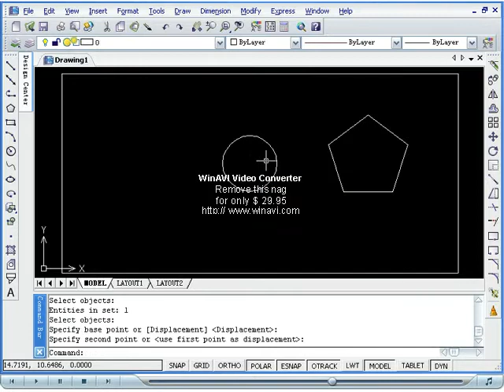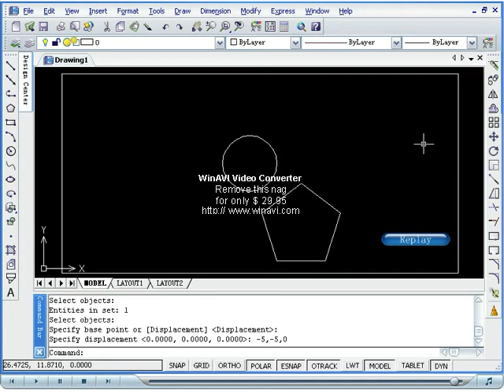Moving the objects in ZWCAD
Changing the position of the objects by moving them.